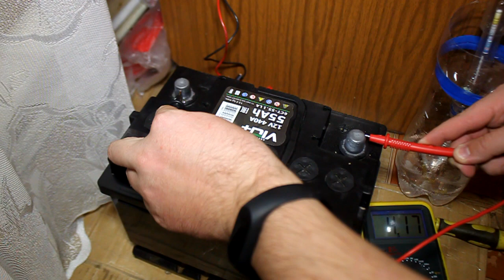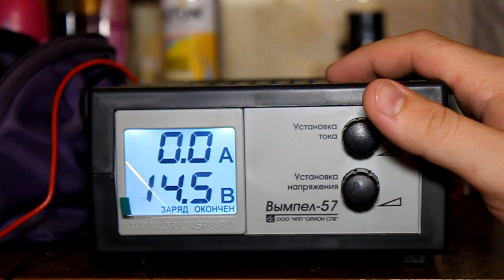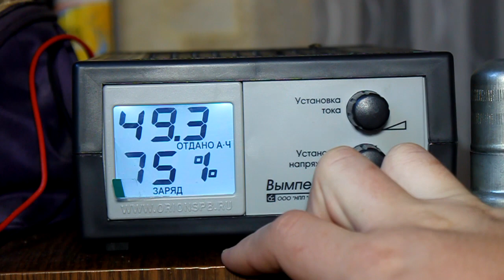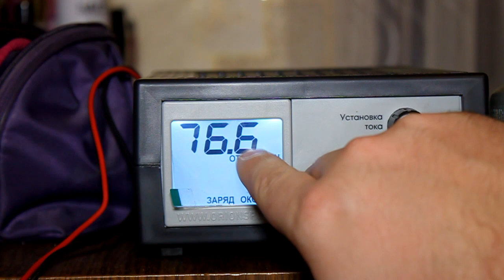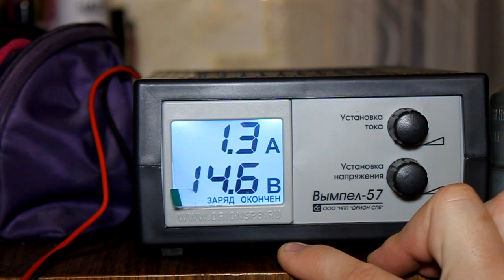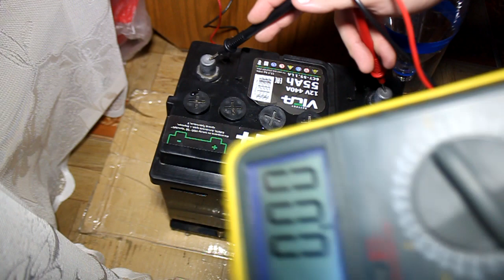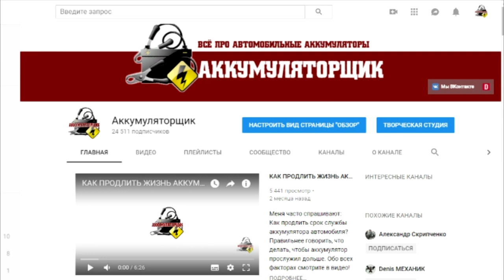ПАЦИЕНТ №1: 4 ВОЛЬТА, машина стояла 3 месяца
Пациент - Аккумулятор! Новая рубрика на канале, в ней я буду проводит обслуживание/реанимацию АКБ. Сегодня первый пациент - частый случай. Авто оставлен на долгое время - 3 месяца без отключения клеммы. В итоге напряжение 4 вольта и соответственно низкая плотность. Будем приводить его в строй!